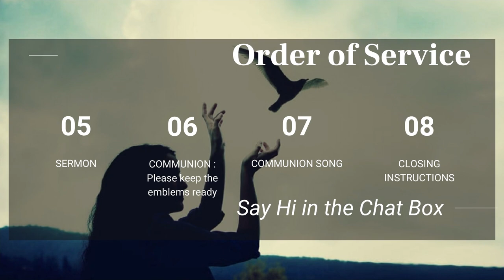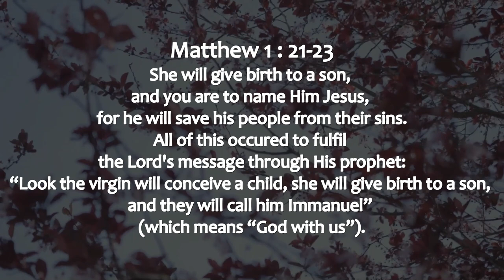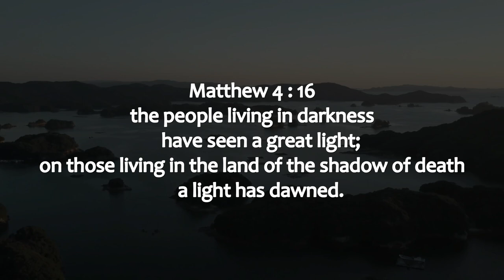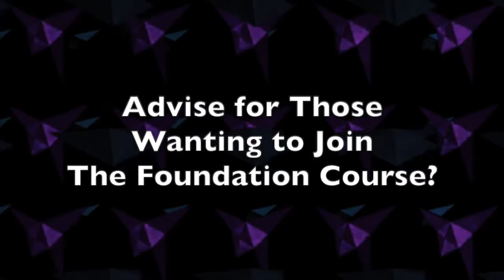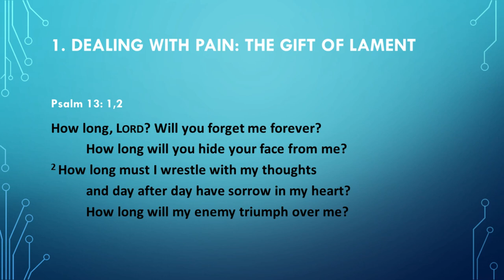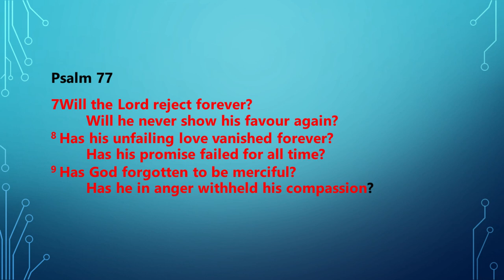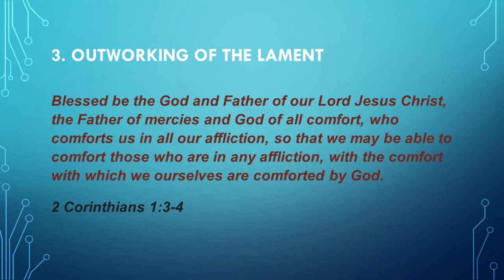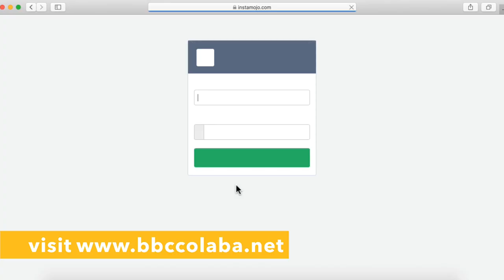Moving from Grief to Comfort | Jesus & 2020 | Ruby Caleb | 20th Dec | Bombay Baptist Church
Pre-Recorded Broadcast of BBC Colaba Sunday Church Service.

Worship Leader:
Sneha Ekka

Worship Music Credits:
1. Joy to the world / Our God saves - Paul Baloche
2. For all You've done - Hillsong worship
3. King of Kings - Hillsong worship
4. Hope of the nations - Brian Doerksen, Integrity's Hosanna! Music
5. What a friend we have in Jesus - Paul Baloche

This video contains cover performances of some of your copyrighted songs. These are meant purely to enhance the worship experience for a congregation as part of our continuity efforts due to the Coronavirus pandemic. Please feel free to monetize your song as you need to, by running Ads on this video. Our church sincerely requests you to please do not block or mute this video as it is meant to be a worship service.